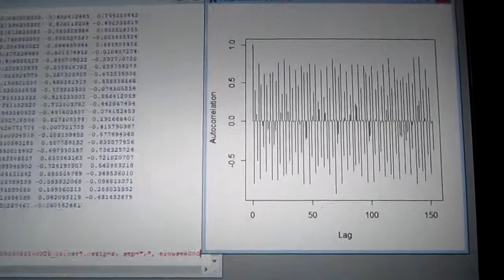超音波の音圧測定解析 ultrasonic-labo